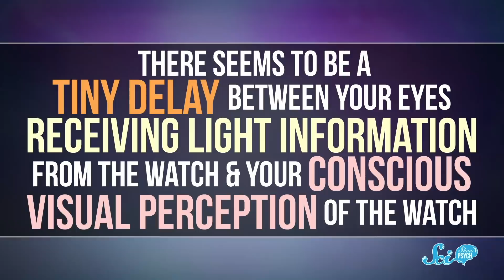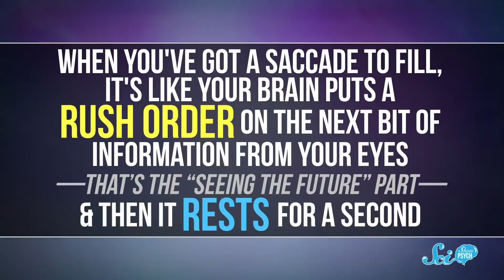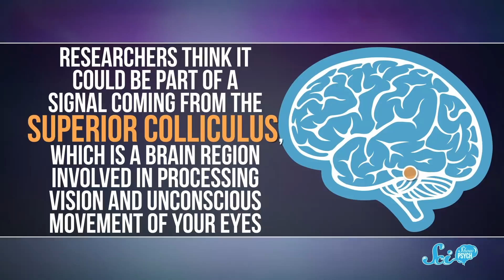Why You'll Never See Your Eyes Move in a Mirror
Your brain does a lot to smooth out your visual experience of the world… including the closest thing we have to time travel.

azarus G, Sam Lutfi, D.A. Noe, الخليفي سلطان, Piya Shedden, KatieMarie Magnone, Scott Satovsky Jr, Charles Southerland, Patrick D. Ashmore, charles george, Kevin Bealer, Chris Peters